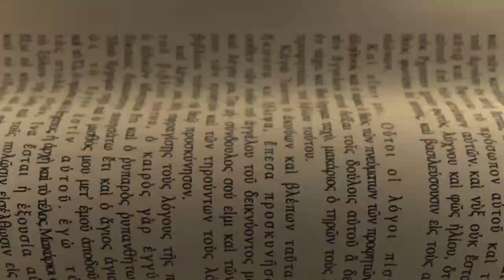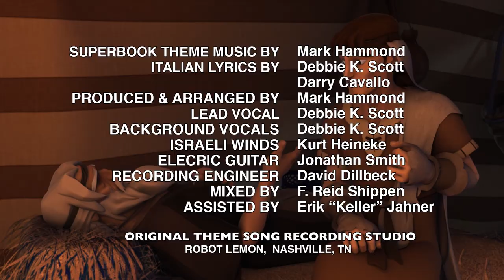Gemelli molto diversi - Serie 1 Episodio 3 – Episodio integrale (Versione ufficiale HD)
Chris e Joy imaparano a conoscere Giacobbe e Esaù e la potenza del perdono.